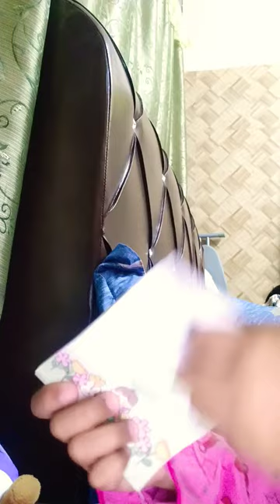25 Ogos 2023